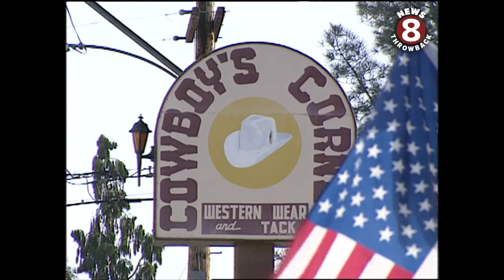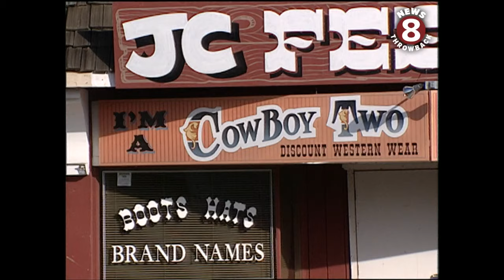Larry Himmel's Neighborhood: Lakeside 1994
December 28, 1994 Larry Himmel with photojournalist Jim Blankinship. Profile of the San Diego County community of Lakeside. Cowboy's Corner, Lindo Lake, and Rodeo Bar and Grill are included in this Neighborhood feature.
A treat at the end...Lakeside Trailer Park by The Beat Farmers.